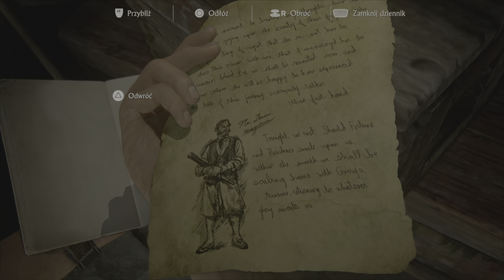Zagrajmy w Uncharted Kolekcja Dziedzictwo Złodziei PL odcinek #9 - Na morzu [PS5 60 FPS UHD]